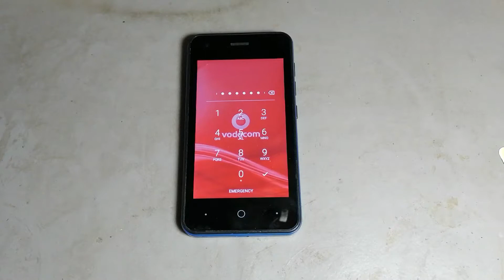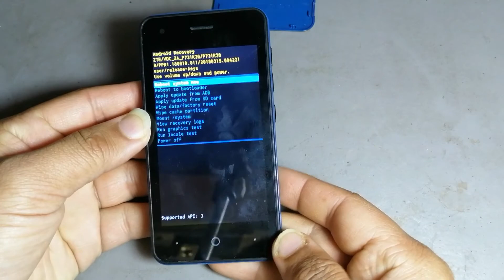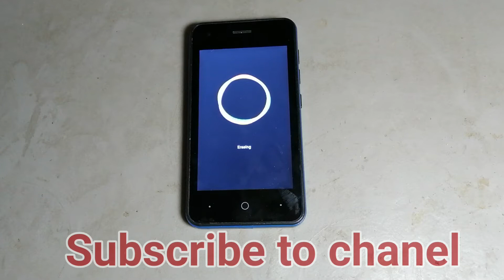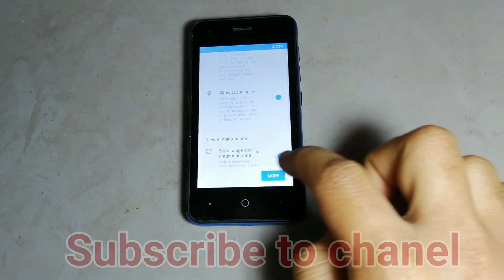ZTE Blade ZMAX How To Hard Reset, PIN,Pattern,Password removal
ZTE Blade ZMAX How To Hard Reset, PIN,Pattern,Password removal 2020

 ZTE Blade ZMAX How To Hard Reset ,
PIN ,
Pattern ,
 Password removal